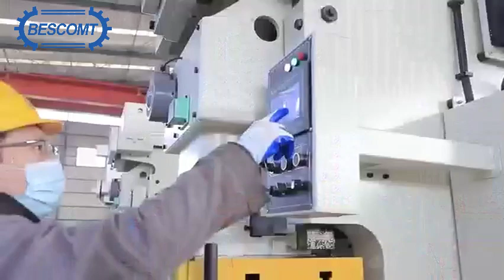Línea de producción de caja de Unión eléctrica automática de acero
Cynthia(Sales.Besco)
Besco machine tool Limited (en inglés)